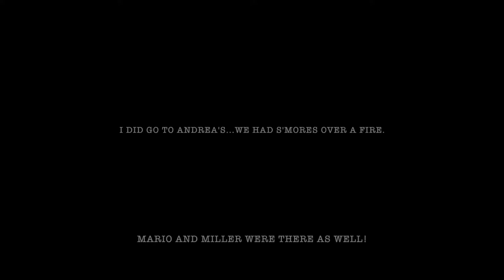Piquette Plant Wedding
June 18th